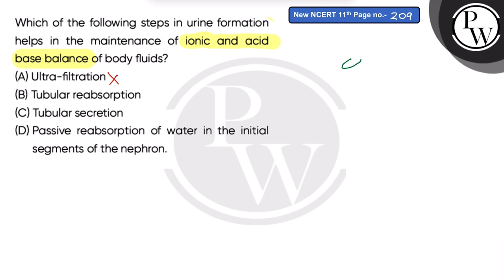Which of the following steps in urine formation helps in the maintenance of ionic and acid base ....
Which of the following steps in urine formation helps in the maintenance of ionic and acid base balance of body fluids?